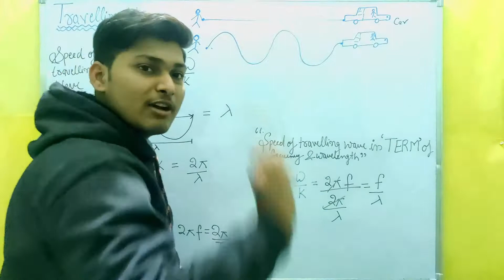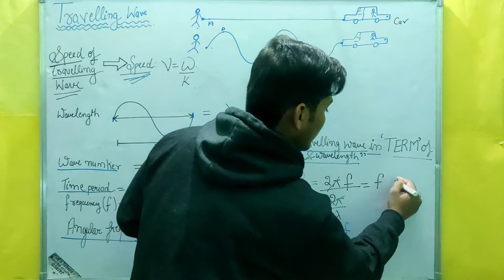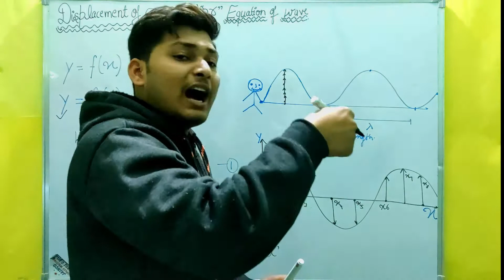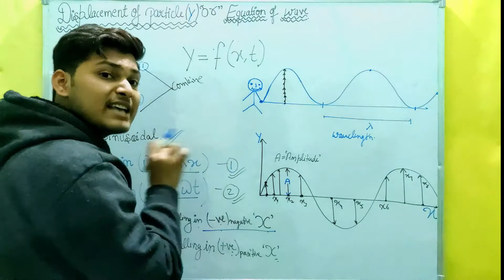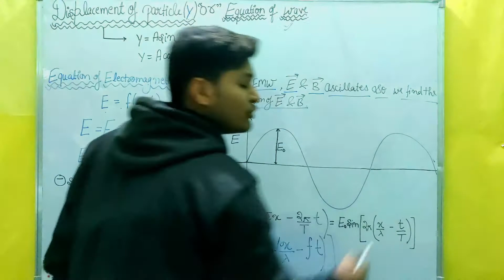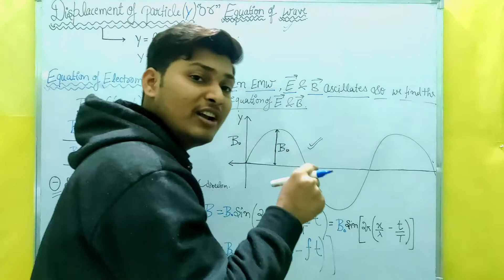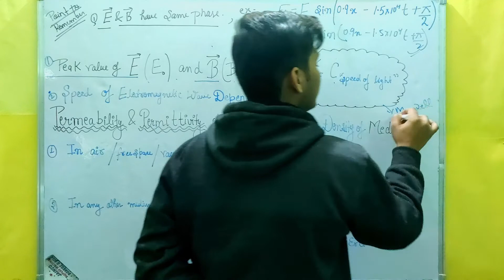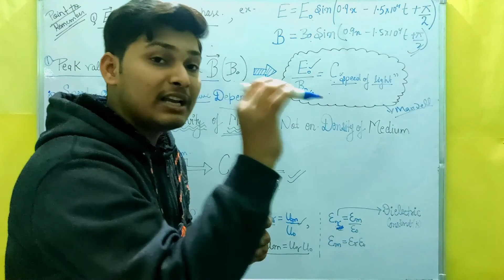Travelling Wave and EQUATION OF Electromagnetic WAVE or Displacement of partical PADHAI AASAN HAI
Travelling Wave and  EQUATION OF WAVE or Displacement of partical and EQUATION OF Electromagnetic  WAVE
Important points to remember in electromagnetic wave

In Today 12th board 2021 Lecture we will learn   ELECTROMAGNETIC WAVES
Class 12 One Shot for  ELECTROMAGNETIC WAVES  IS ALSO AVAILABLE FOR CBSE Class 12 Board Exam 2021 Preparation and 12 Board Exam Preparation BY PADHAIAASANHAI  and it will help you to score good marks in the 12th board HERE WE will talk about class 12 board strategy and 12 board exam 2021 time table

SOME IMPOTANT TOPIC STUDENT MUST COVERED ATOMS
1= Introction of  ELETROMAGNETIC WAVE
2= Maxwell's Experiment and Idea of Displacement Current and its proof
3= Modification of Amphere Circuital Law or Amphere MAXWELL'S LAW
4= Properties of Displacement Current
5= Maxwell's FOUR Equation  WITH deep explanation
Gauss  law in Elelctrostatic
Gauss law in Magnetism
FARADAY LAW OF ELECTROMAGNETIC INDUCTION
AMPERE MAXELL'S LAW
6= SOURCE OF ELECTROMAGNETIC WAVE
7= Source of Electromagnetic Wave
CASE 1 = charge at rest
CASE 2 = Free charge
CASE 3 = Accelarate charge partical deeply EXPLAINED ITS IMPORTANT
HERE WE USE LC OSSICALATION IN THIS TOPIC SO PLEASE REVISE IT FIRST
OSSILATING ELECTRIC FIELD PRODUCES AN OSSILATING MAGNETIC FIELD AND ITS PROPOGATION
8= Properties of electromagnetic wave conceptual properties
9= Travelling Wave and  EQUATION OF WAVE or Displacement of partical and EQUATION OF Electromagnetic  WAVE
10= Energy Density OF Electromagnetic wave or energy per unit volume
11= Proof of Energy Density of Electric Field is Equal to the Energy Density of Magnetic Field  AND TOTAL ENERGY DENSITY OF EMW OR ELECTROMAGNETIC WAVE
13 Intensity of Electromagnetic Wave
14 Relation Between Intensity and Power // POINTING VECTOR
15= Momentum in Electromagentic Wave and DE BROGLIE HYPOTHESIS
16= Imporatnt point in Electromagnetic Wave
17 = Electromagnetic SPECTRUM AND THERE MAIN USES
1= GAMMA RAYS
2= X RAYS
3 = UV RAYS OR ULTRAVIOLET RAYS
4= VIBGYOR
5=IR WAYS OR INFRARED WAVES
6= RADIO WAVES OR RW  WAVES
7= MW WAVE OR MICRO WAVES